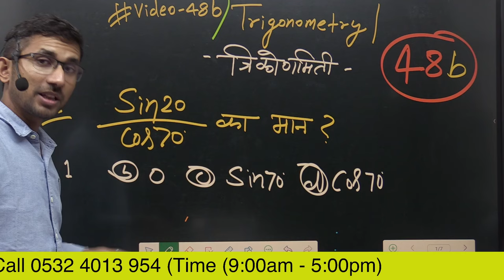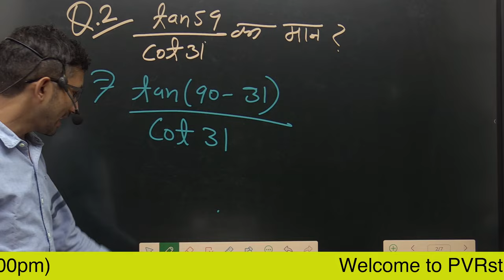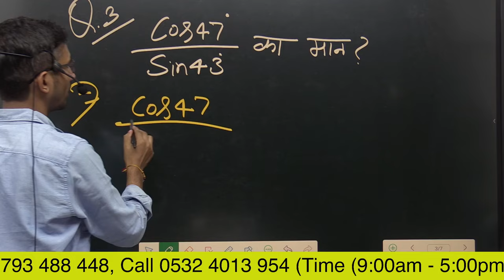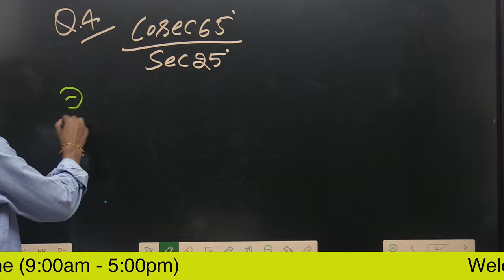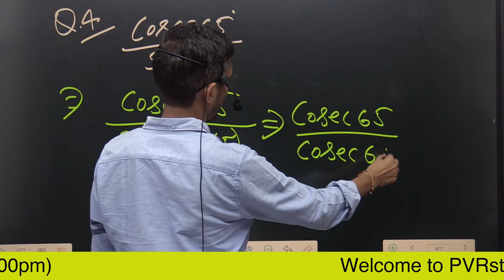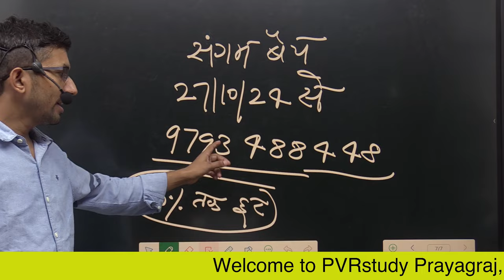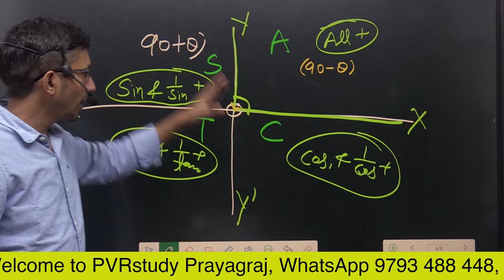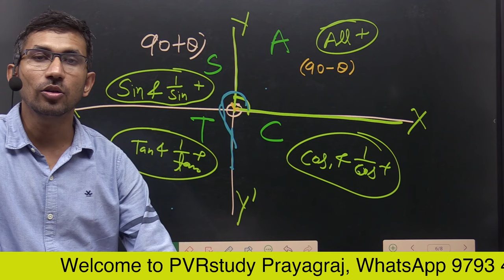Video 48b | Trigonometry Part 6 | जीरो लेवल से त्रिकोणमिति